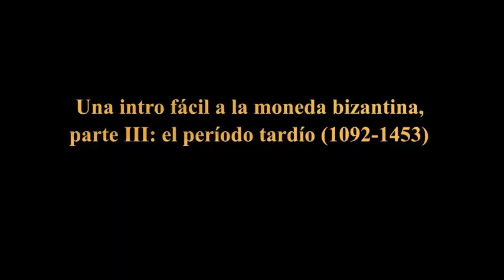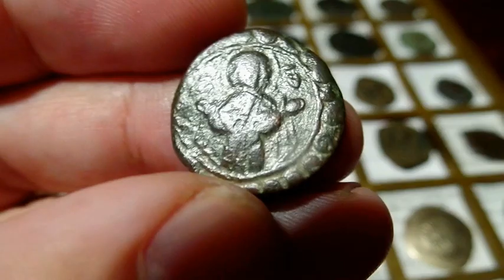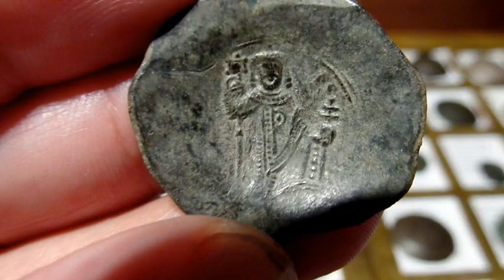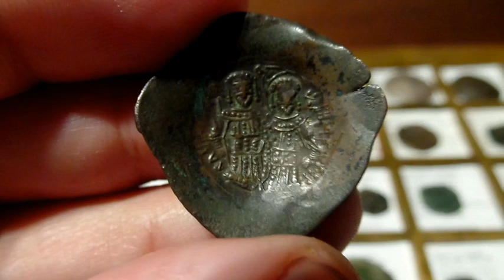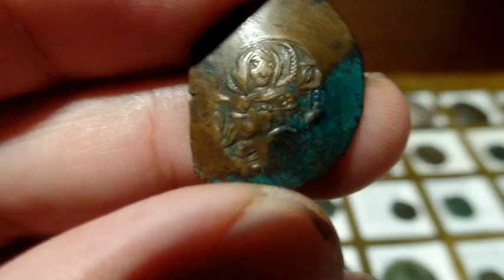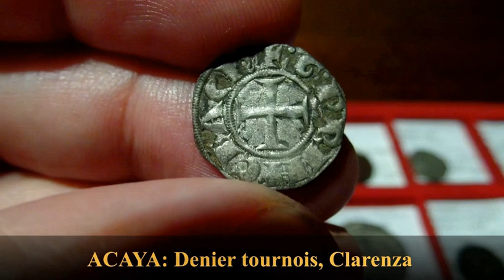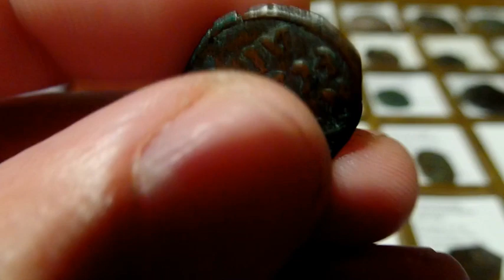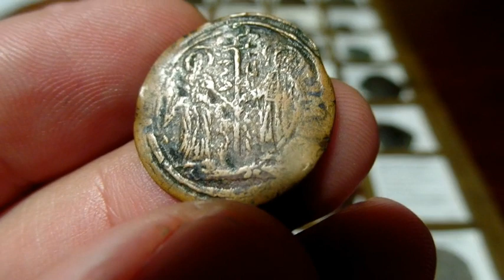Intro fácil (pero seria) a la moneda bizantina, parte 3 (final): el período tardío (1092-1453)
Tercera y última entrega de nuestra intro a la moneda bizantina, donde veremos brevemente la historia política, monetaria y numismática del imperio bizantino tardío, desde la reforma de Alejo I Comneno en 1092 hasta la conquista de Constantinopla por el sultán turco otomano Mehmet II en 1453. Este video ha sido dividido en 3 partes o capítulos:
1. La dinastía de los Comnenos (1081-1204)
2. El Imperio Latino, cruzados en Grecia y Estados griegos sub-bizantinos (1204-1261)
3. El Imperio Bizantino Restaurado y el Imperio de Trebizonda (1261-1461)